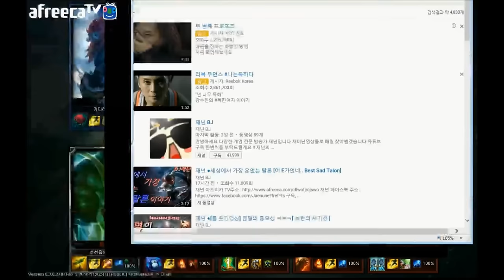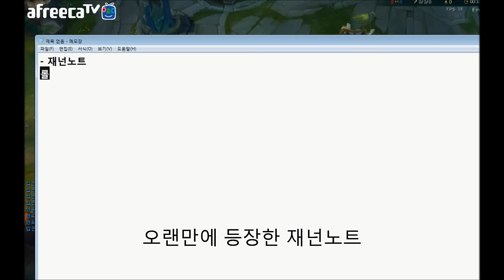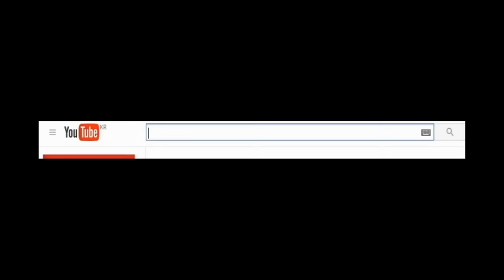재넌 ● 버스타기 좋은 챔피언 NO.1 사기챔 극딜 AP 자크정글 슈퍼 원콤 탱탱볼 !! [All AP Zac Jungle]